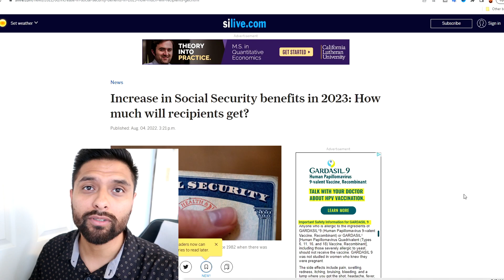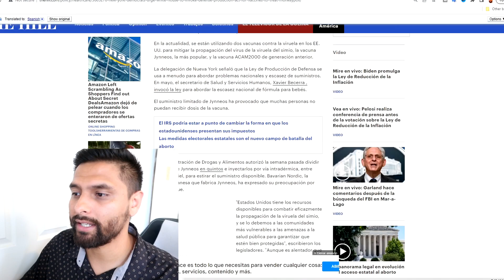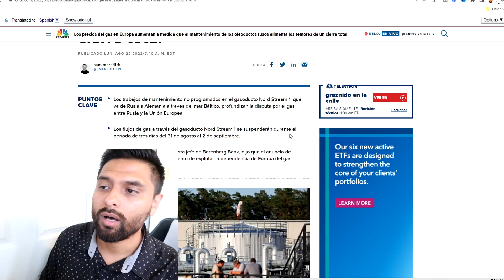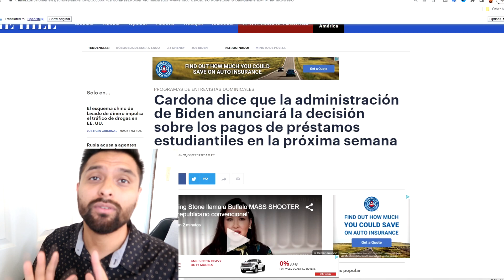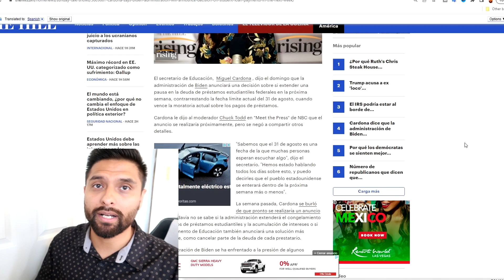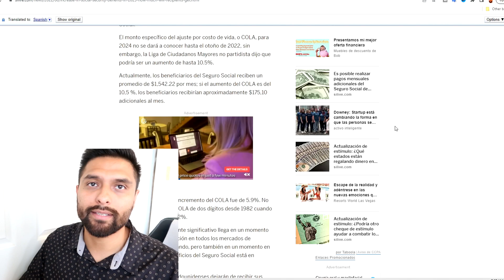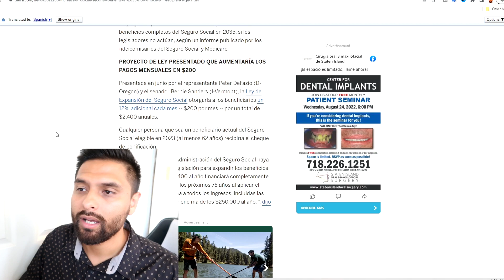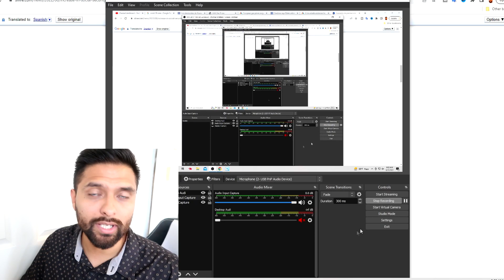$2400 AUMENTO DE SEGURO SOCIAL PARA 2023 NUEVO PROYECTO DE LEY - Ley de Expansión del Seguro Social